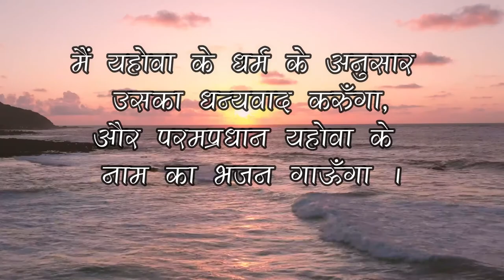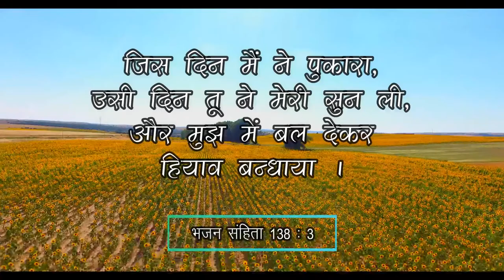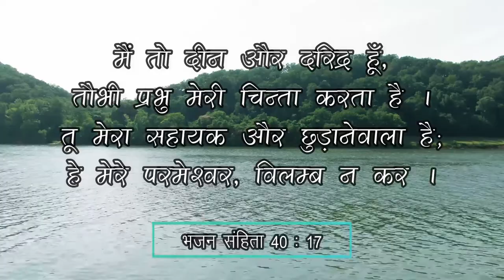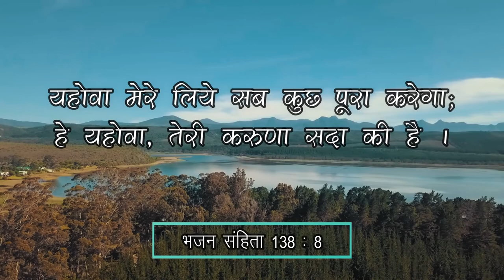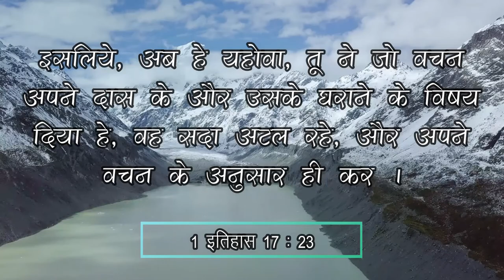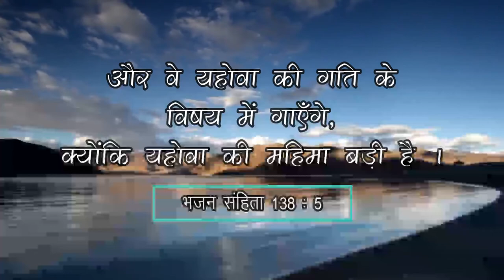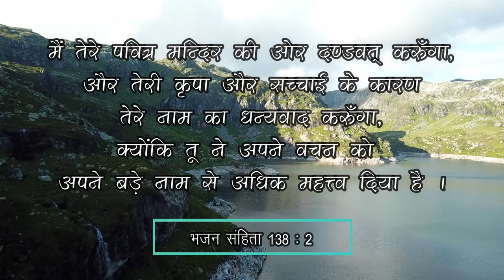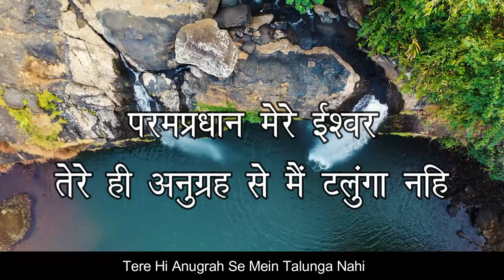Param Pradhan Mere Ishwar || Utsav Hindi Songs || New Christian Songs 2022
Song : Param Pradhan Mere Ishwar (Cover)

Album : Utsav Hindi Song

Vocal : Mrs. Amutha Rani Mohan

Hindi Lyrics Translation : Pastor Pankaj (Porbandar)

Presented & Resource : Jubilee A.G Church, Krishna Park, Chhaya, Porbandar. Gujarat.

Lyrics :
        परमप्रधान मेरे ईश्वर,
        तेरे ही अनुग्रह से  मैं टलुंगा नहि (2)

1. जब भी मैंने पुकारा तुझे
        उसी दिन तूने मेरी सून ली (2)
       आत्म बल दे कर मुझे
       तूने मुझे बलवंत किया (2)
(परमप्रधान मेरे ईश्वर. )

2. प्रभु यहोवा महान है
        नम्रजनो पर दृष्टि करता है (2)
        चाहे में संकट के बीच मे रहुं
        तौ भी मुझे तू जिंदा रखता है (2)
(परमप्रधान मेरे ईश्वर. )

3. हे यहोवा तेरी करुणा
        सदा सर्वदा रहती है (2)
        मेरे संबंधीत जो कुछ है
        यहोवा सबकुछ पुरा करेंगा (2)
(परमप्रधान मेरे ईश्वर. )

4. यहोवा की राहो के गीत गाये
        उसकी महिमा महान है (2)
       हृदय की इच्छा अनुसार दिया
       बिनती को न अनसूना किया (2)
(परमप्रधान मेरे ईश्वर. )

5. तेरे पवित्र मंदिर की तरफ
        मुडकर स्तुति गाउंगा (2)
        तेरी सत्यता के कारण
        तेरे ही नाम की तारीफ करुंगा (2)
(परमप्रधान मेरे ईश्वर. )

English Lyrics :
Param Pradhan Mere Ishwar
Tere Hi Anugrah Se Mein Talunga Nahi (2)

Jab Bhi Meine Pukara Tujhe
Usi Din Tune Meri Sunli (2)
Aatm Bal De Kar Mujhe
Tune Mujhe Balvant Kiya (2)
(ParamPradhan….)

Prabhu Yahovah Mahaan Hai
Namrajano Par Drushti Karta Hai (2)
Chahe Mein Sankat Ke Bich Me Rahun
Toh Bhi Mujhe Tu Zinda Rakhta Hai (2)
(ParamPradhan…)

Hey Yahovah Teri Karuna
Sada Sarvada Rahti hai (2)
Mere Sambandhit Jo Kuch Hai
Yahovah Sabkuch Pura Karenga (2)
(ParamPradhan…)

Yahovah Ki Raho Ke Geet Gaye
Uski Mahima Mahaan Hai (2)
Harday Ki Ichchha Anusdar Diya
Binti Ko N Ansuna Kiya (2)
(ParamPradhan….)

Tere Pavitra Mandir Ki Taraf
Mudkar Stuti Gaunga (2)
Teri Satyata Ke Karan
Tere Hi Naam Ki Tarif Karunga (2)
(ParamPradhan….)